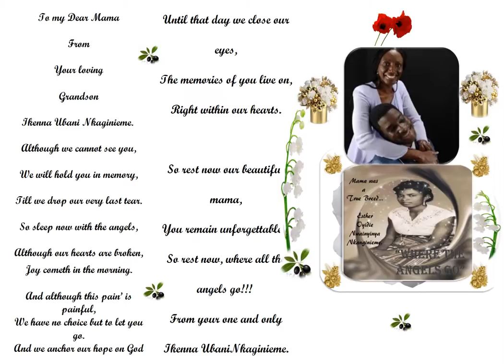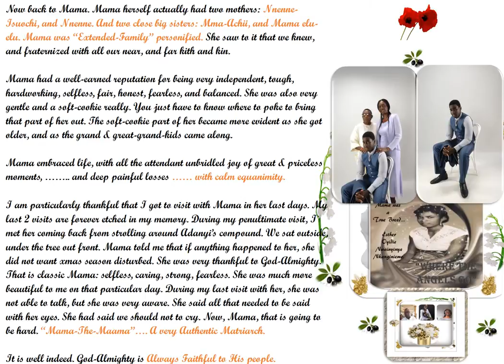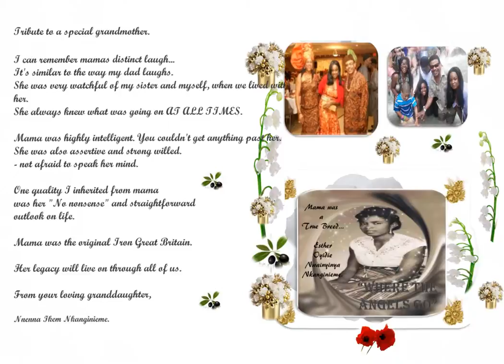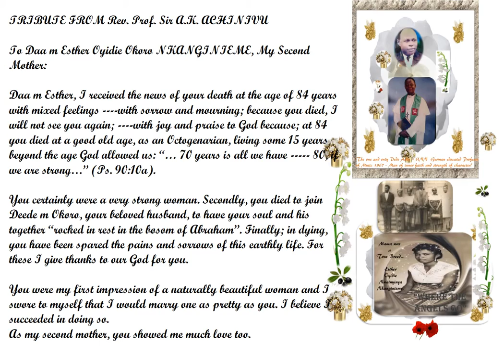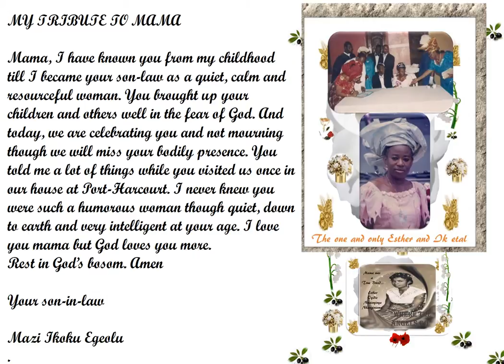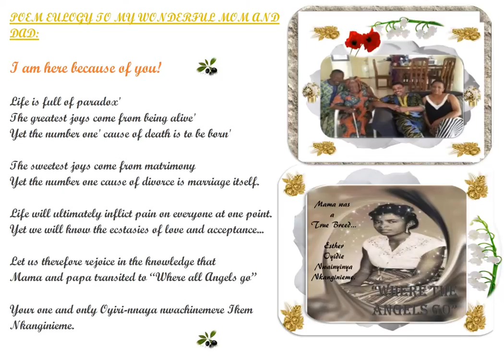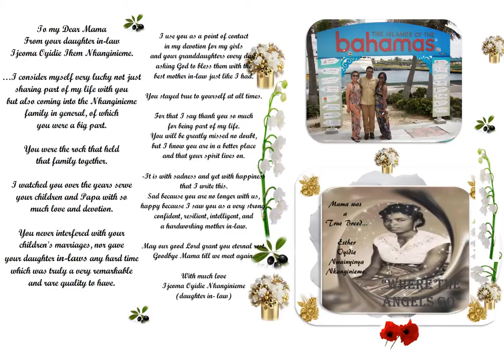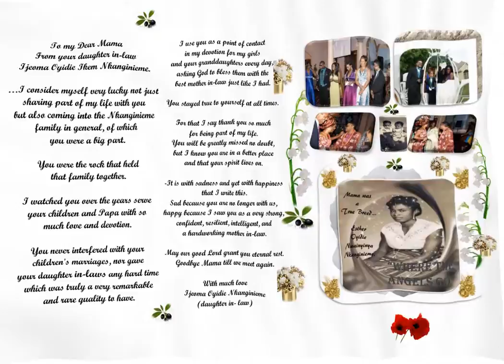WIND jan 7 ww complete EULOGY OF OUR PRINCESS - ESTHER OYIDIE NWAINYINYA NKANGINIEME